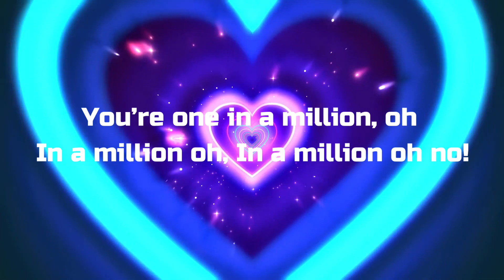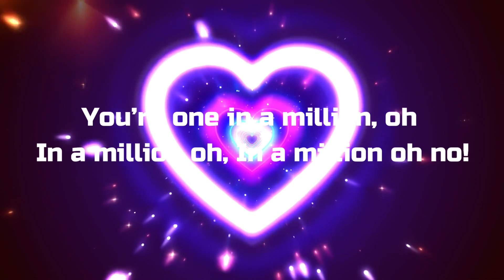Ryan SamueŁ - Emiliana (CKay Remix)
- Vibe Out Entertainment presents Ryan SamueŁ's remix of CKay's hit single 'Emiliana' 💜✨

VIBE OUT ☀️
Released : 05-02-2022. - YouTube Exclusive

Auto-generated by Vibe Out Entertainment.
Safe Content!